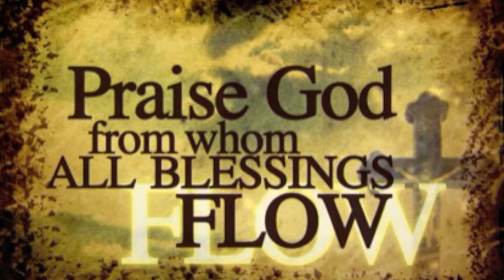22.03.27 Nothing Is What It Seems [FULL SERVICE]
Matthew 24:1-14

1 Jesus left the temple and was walking away when his disciples came up to him to call his attention to its buildings. 2 “Do you see all these things?” he asked. “Truly I tell you, not one stone here will be left on another; every one will be thrown down.” 3 As Jesus was sitting on the Mount of Olives, the disciples came to him privately. “Tell us,” they said, “when will this happen, and what will be the sign of your coming and of the end of the age?” 4 Jesus answered: “Watch out that no one deceives you. 5 For many will come in my name, claiming, ‘I am the Messiah,’ and will deceive many. 6 You will hear of wars and rumors of wars, but see to it that you are not alarmed. Such things must happen, but the end is still to come. 7 Nation will rise against nation, and kingdom against kingdom. There will be famines and earthquakes in various places. 8 All these are the beginning of birth pains. 9 “Then you will be handed over to be persecuted and put to death, and you will be hated by all nations because of me. 10 At that time many will turn away from the faith and will betray and hate each other, 11 and many false prophets will appear and deceive many people. 12 Because of the increase of wickedness, the love of most will grow cold, 13 but the one who stands firm to the end will be saved. 14 And this gospel of the kingdom will be preached in the whole world as a testimony to all nations, and then the end will come.

Matthew 24:15-28

15 “So when you see standing in the holy place ‘the abomination that causes desolation,’spoken of through the prophet Daniel—let the reader understand— 16 then let those who are in Judea flee to the mountains. 17 Let no one on the housetop go down to take anything out of the house. 18 Let no one in the field go back to get their cloak. 19 How dreadful it will be in those days for pregnant women and nursing mothers! 20 Pray that your flight will not take place in winter or on the Sabbath. 21 For then there will be great distress, unequaled from the beginning of the world until now—and never to be equaled again. 22 “If those days had not been cut short, no one would survive, but for the sake of the elect those days will be shortened. 23 At that time if anyone says to you, ‘Look, here is the Messiah!’ or, ‘There he is!’ do not believe it. 24 For false messiahs and false prophets will appear and perform great signs and wonders to deceive, if possible, even the elect. 25 See, I have told you ahead of time. 26 “So if anyone tells you, ‘There he is, out in the wilderness,’ do not go out; or, ‘Here he is, in the inner rooms,’ do not believe it. 27 For as lightning that comes from the east is visible even in the west, so will be the coming of the Son of Man. 28 Wherever there is a carcass, there the vultures will gather.